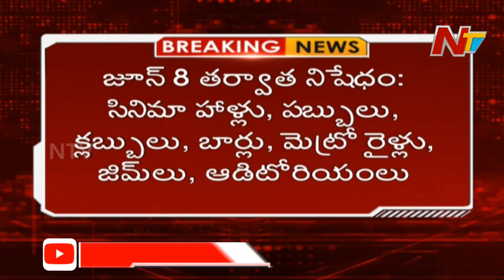స్కూళ్లకు, రెస్టారెంట్లకు గ్రీన్ సిగ్నల్ -Central Govt Green Signal To Open Restaurants | NTV